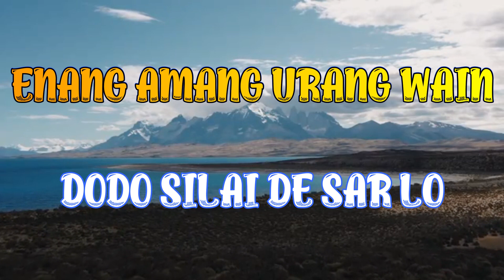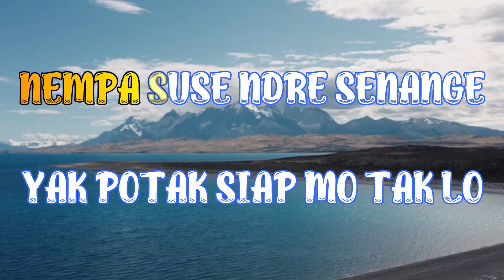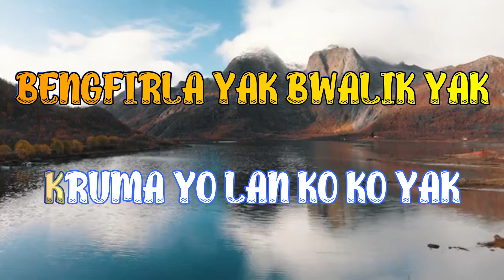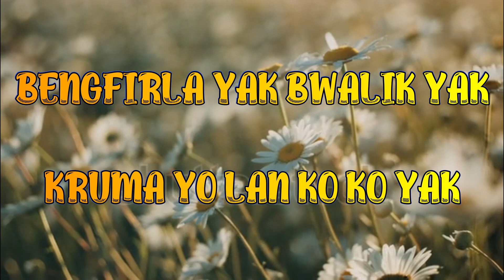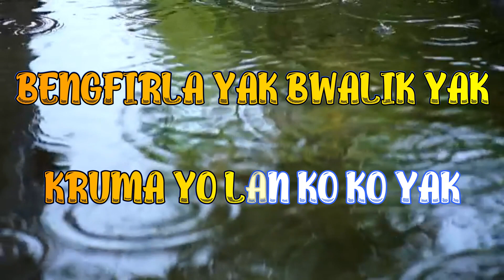BULAN ODIR - KARAOKE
MUSIK KARAOKE
LAGU BULAN ODIR
Cipt: Epson E. Batmomolin
Lagu dari Kepulauan Tanimbar
Musik Cover by, Venska Renwarin
Beatmaker by, Kaka Yauf
Editor by, Bwarlop